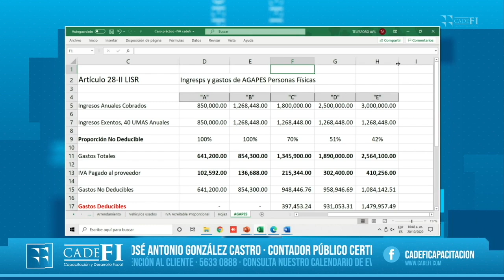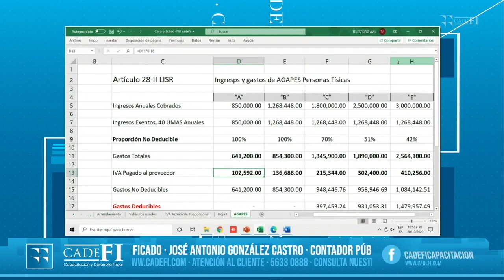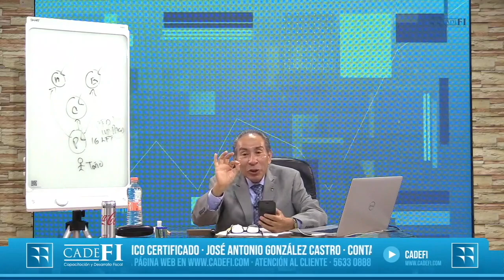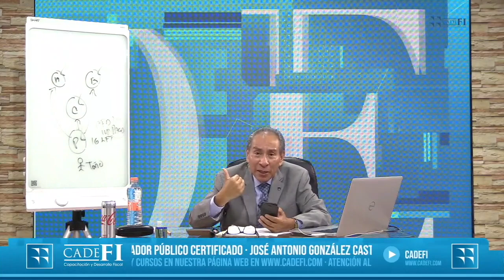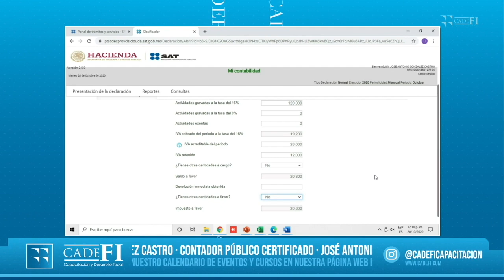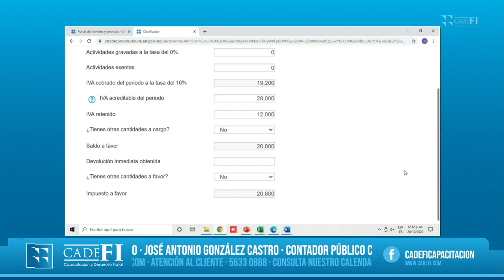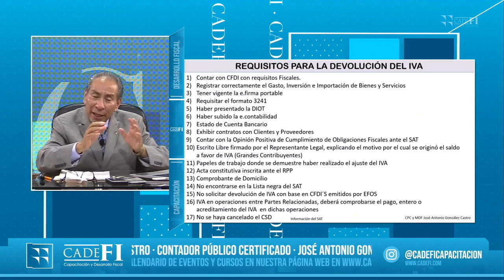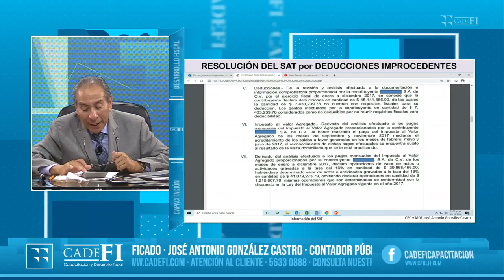Cadefi - Taller Práctico de IVA Sesión 3 - 20 Octubre 2020